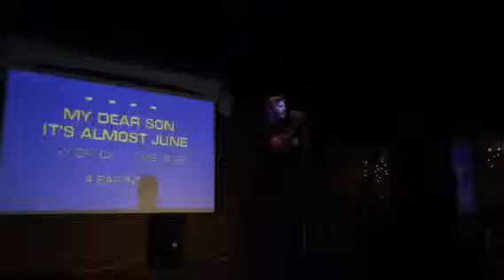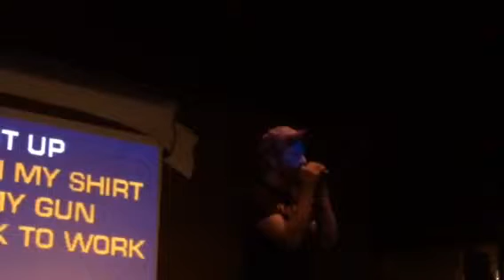Letters From Tyler